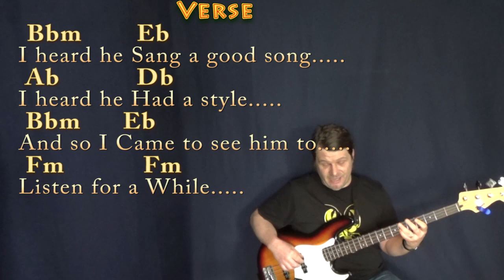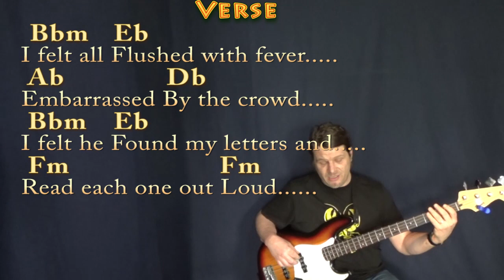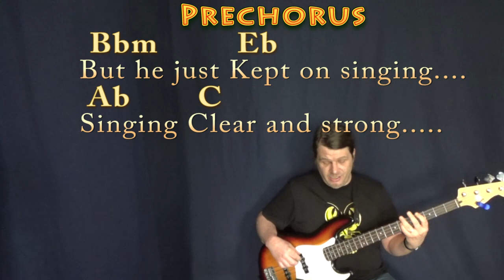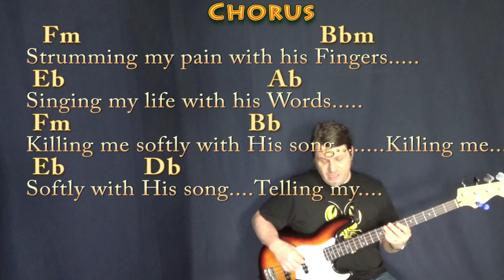Killing Me Softly (Roberta Flack) Bass Guitar Cover Lesson in Fm with Chords/Lyrics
REAL KEY: This is the recorded key of Fm. For Amy and April. NOTE: This song was originally written by Lori Lieberman, but based this on a slightly simplified Roberta Flack arrangement. Em Capo 1st CHART ..HOW TO PLAY TUTORIAL FOR GUITAR(Missed some chords, but good strum dicussion) .MUNSON BRIGADE SHOUTOUT! .This video brought to you in part by the "Munson Brigade" ... Many thanks to Ann DiBenedetto, Vermell Vain, Rich C, Brett, Will Sword, Jason PH, Arlene Krassner, Jeanette Adams, Norman Emery, Leopoldo del Castillo-Olivares, Tree of Broken Hearts, Jim in Chicago, Gemma L. Salt, Sophia Peaslee, Kurt Friedrich, Kris Meyer, Paula David Gautreau, Rhonda Markham, Brenda Gillam, Cara, Rupert Cheek, Chris Garcia, John A Lawler, Bill Gillott, Glenn & Donna Scott, Peter Bellinger, Dinah N. David, John B, Jason PH, Cheeky Promo, A Sheep No More, Brett Whiteside, Florian Lumpe, Felipe, Fun studio productions, AJ Breau, Ted Hardie, Jennifer Davis, David Horton, Annely Thayer, Juli Fahrner, Mike, Moody Wood Carving, The Lonely Mailbox, Rick Deutsch, PatSandmann, Alina Man, John Messina, Mike Newman, Larry Myers, bb_ukes, Christoph Koy, Jenny L and DW, Joshua Cutaia, Michael Brys, Shannon M, Sherrie, Ruth Farthing, and Deepak Rebentisch!!! munsonmusiclive music lesson cover SONGBOOKS